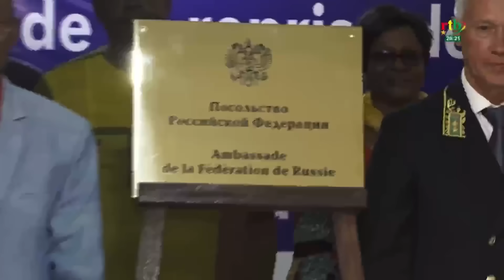Ouverture ce jeudi 28 décembre de l'ambassade de la fédération de Russie au Burkina Faso.